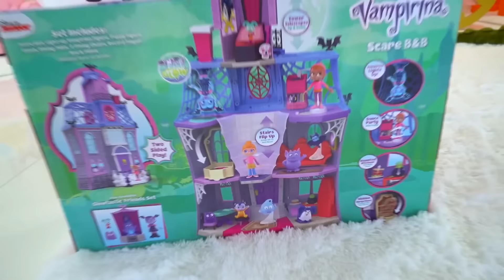Diana y Roma se convirtieron en personajes de dibujos animados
Diana y Roma se convirtieron en personajes de dibujos animados. Los niños juegan con huevos sorpresa y abren juguetes de Vampirina y PJ Masks